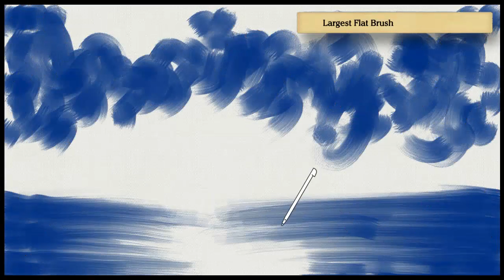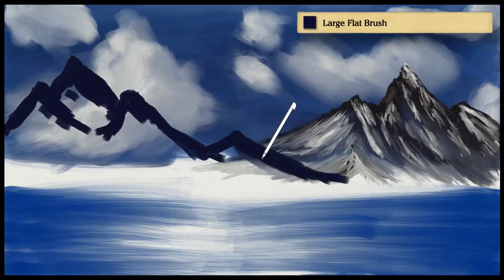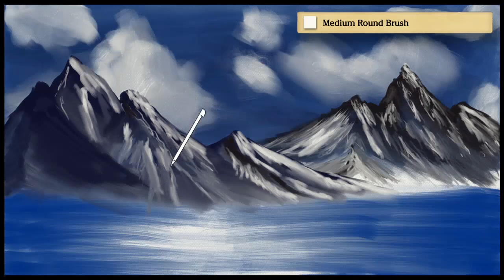Art Academy: Home Studio - Frozen Solitude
Trying my hand at a Joy of Painting episode with Bob Ross.  The episode is Season 13, Episode 2 - Frozen Solitude.  I do art academy regularly on my twitch stream